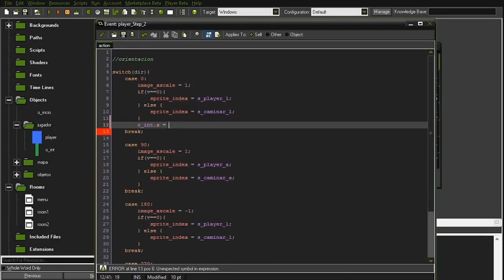Tutorial: Crea Videojuegos desde cero con Game Maker Studio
Game Maker Studio se está convirtiendo en uno de los softwares top para la creación de videojuegos debido a sus ilimitadas posibilidades y a su simple interfaz intuitiva. Teniendo la oportunidad de programar videojuegos tanto con código como con pseudocódigo, las opciones de diseño, reglas y escenarios serán las que te propongas a crear.